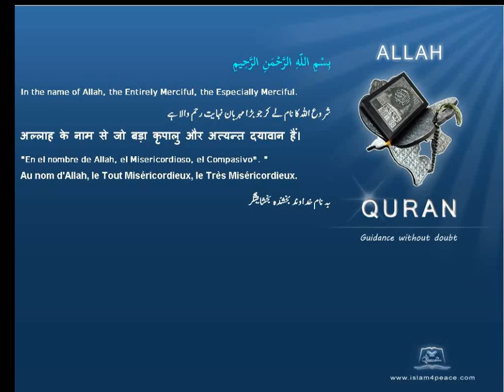Quran Tamil Translation 111 المسد Al Masad The Palm FibreMeccan Islam4Peace com